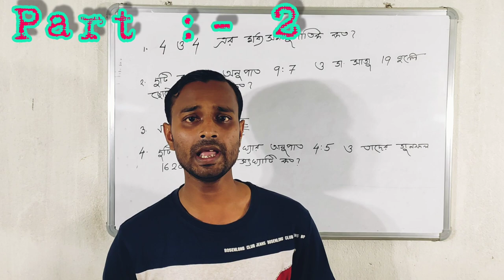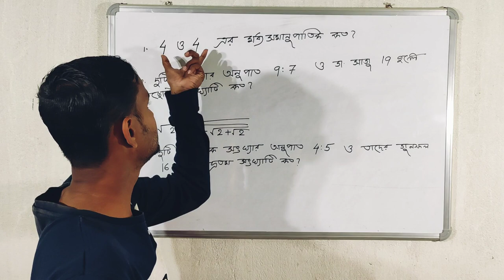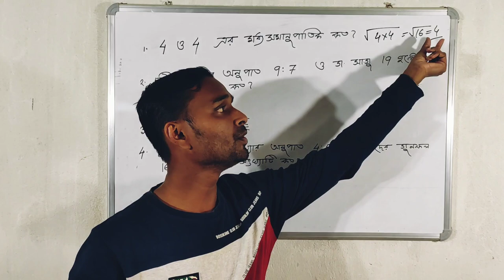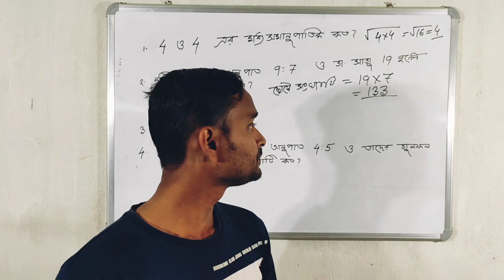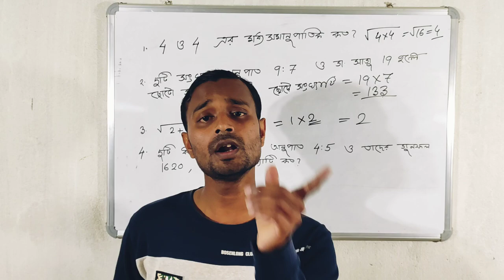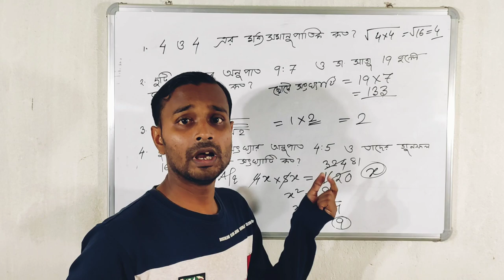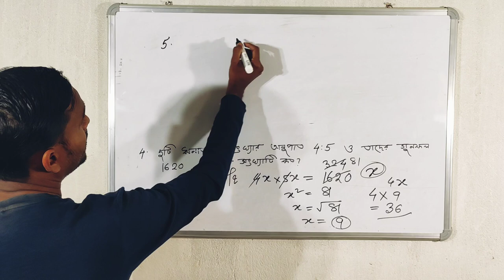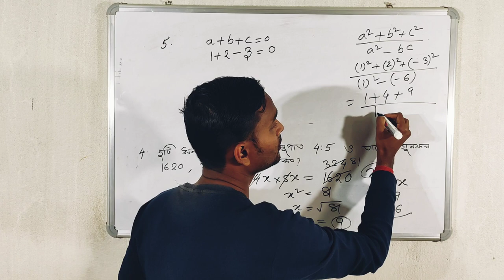WB Primary Tet Exam preparation 2021 (part:- 2) shortcut latest tricks by subhankar sir # S. S. EC